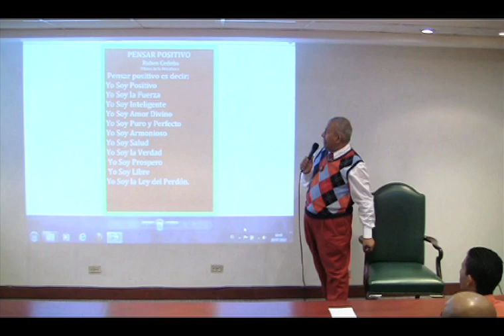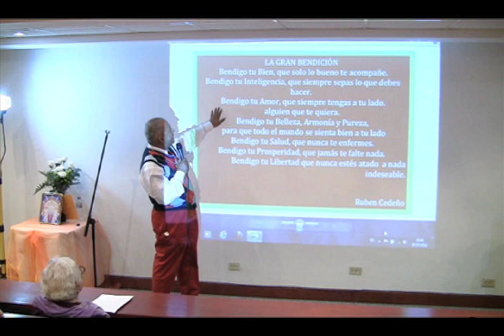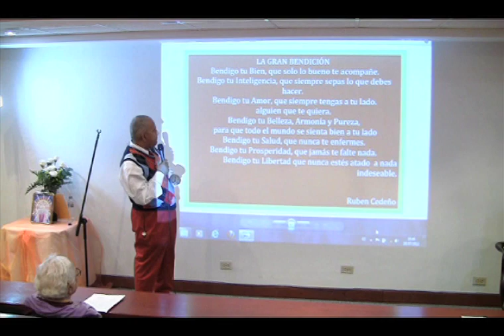Ocho Actitudes Positivas - Rubén Cedeño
Pilares de la Meteafisica - Colección 11 Dvds.
Grupo Metafisico Caracas
Charla de Metafisica en Dvd - edicionesrowenavictory.blogspot.com